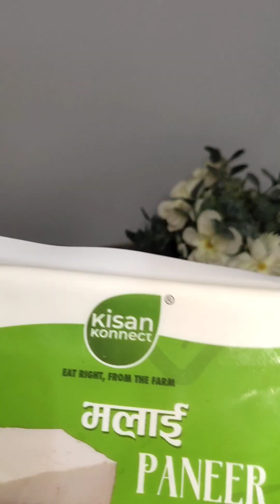protein rich kids lunch mai, aaj kya banaya ?